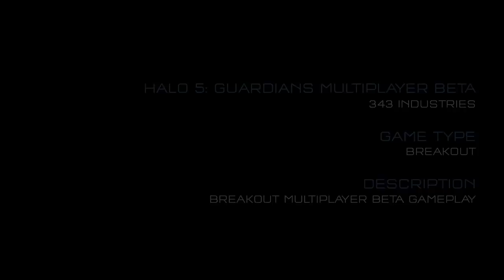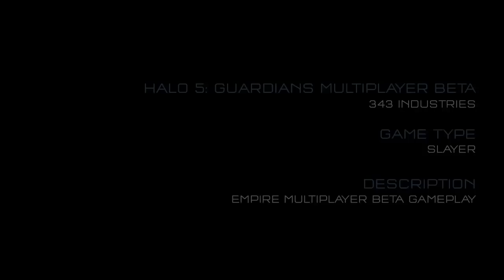Halo 5: Guardianes | Beta multijugador gameplay oficial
Una recopilación del gameplay que ha sido mostrado hasta ahora en cada mapa que han revelado de Halo 5 (Truth, Crossfire y Empire). Enjoy.